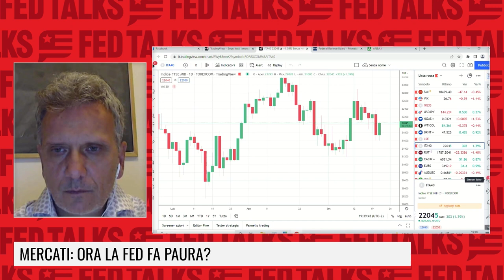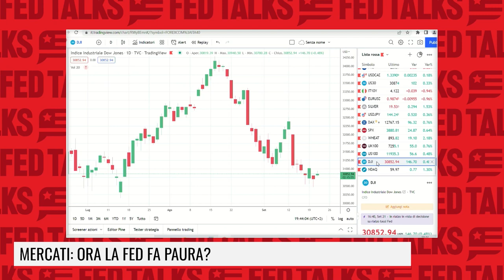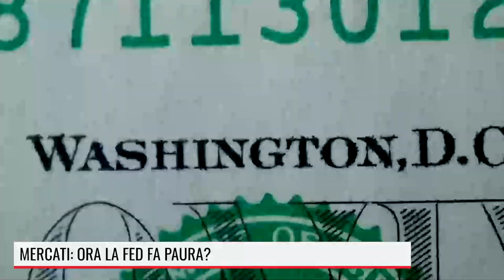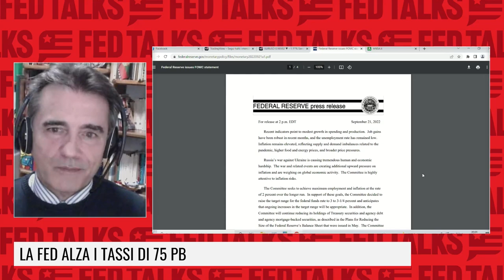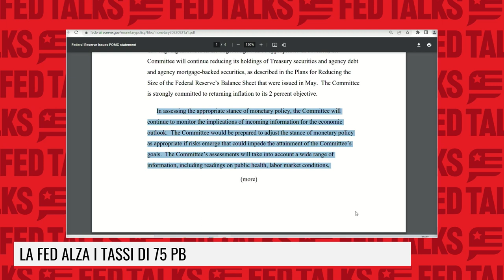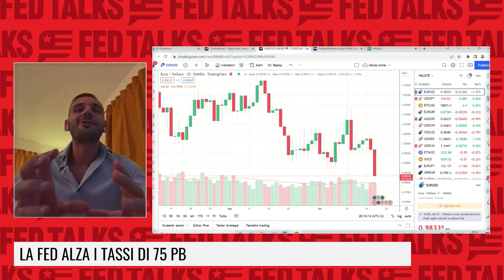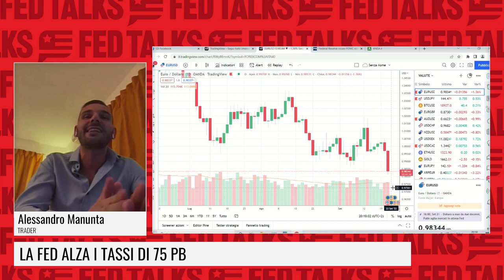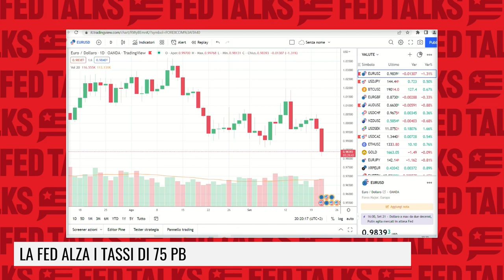FED TRA INFLAZIONE E RECESSIONE: ANALISI E PROSPETTIVE